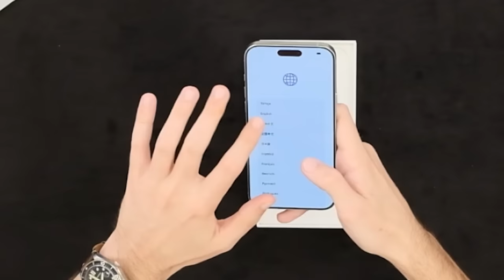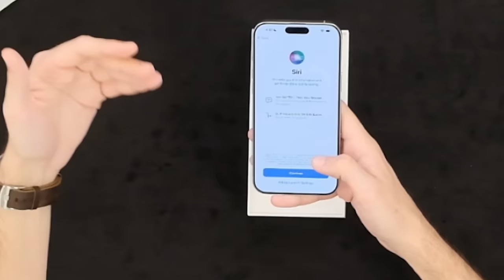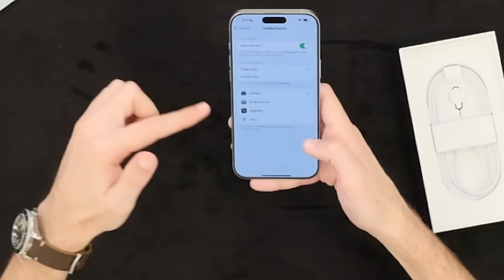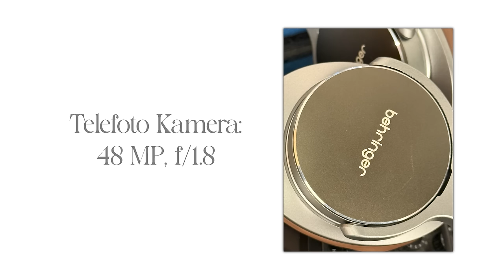iPhone 16 Pro Max KUTU AÇILIŞI ve ÖN İNCELEME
Apple’ın 2024 model iPhone 16 Pro Max’ini bu videoda kutudan çıkarıyor, tasarım ve özeliklerini değerlendiriyor ve hangi yenilikleri getirdiyse hızlıca deniyoruz. A18 Pro işlemci ile gelen iPhone 16 Pro Max; bu sayede Apple Intelligence yapay zeka sistemine destek veriyor. Ayrıca iPhone 15 Pro Max ile aralarındaki tasarım farklarına da yakından bakıyoruz. İyi seyirler!

BUZDOLABINDA YAPAY ZEKA!? Berlin'de Samsung'un Yeni Beyaz Eşyalarını İnceledik